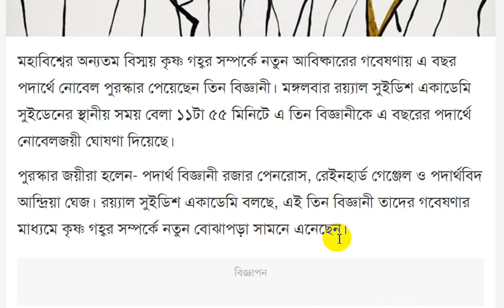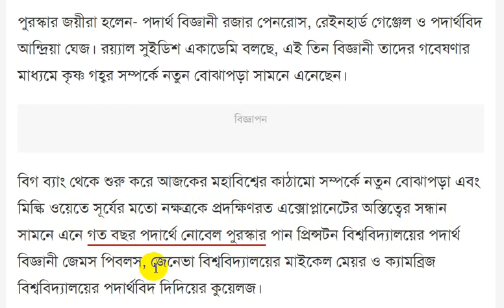physics nobel prize 2020, নোবেল পুরস্কার,কৃষ্ণ গহ্বরের গবেষণায় পদার্থের নোবেল পেলেন ৩ বিজ্ঞানী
physics nobel prize 2020 ২০২০ সালে নোবেল পুরস্কার কৃষ্ণ গহ্বরের গবেষণায় পদার্থের নোবেল পেলেন ৩ বিজ্ঞানী
মহাবিশ্বের অন্যতম বিস্ময় কৃষ্ণ গহ্বর সম্পর্কে নতুন আবিষ্কারের গবেষণায় এ বছর পদার্থে নোবেল পুরস্কার পেয়েছেন তিন বিজ্ঞানী। মঙ্গলবার রয়্যাল সুইডিশ একাডেমি সুইডেনের স্থানীয় সময় বেলা ১১টা ৫৫ মিনিটে এ তিন বিজ্ঞানীকে এ বছরের পদার্থে নোবেলজয়ী ঘোষণা দিয়েছে।

পুরস্কার জয়ীরা হলেন- পদার্থ বিজ্ঞানী রজার পেনরোস রেইনহার্ড গেঞ্জেল ও পদার্থবিদ আন্দ্রিয়া ঘেজ। রয়্যাল সুইডিশ একাডেমি বলছে এই তিন বিজ্ঞানী তাদের গবেষণার মাধ্যমে কৃষ্ণ গহ্বর সম্পর্কে নতুন বোঝাপড়া সামনে এনেছেন।

বিগ ব্যাং থেকে শুরু করে আজকের মহাবিশ্বের কাঠামো সম্পর্কে নতুন বোঝাপড়া এবং মিল্কি ওয়েতে সূর্যের মতো নক্ষত্রকে প্রদক্ষিণরত এক্সোপ্লানেটের অস্তিত্বের সন্ধান সামনে এনে গত বছর পদার্থে নোবেল পুরস্কার পান প্রিন্সটন বিশ্ববিদ্যালয়ের পদার্থ বিজ্ঞানী জেমস পিবলস জেনেভা বিশ্ববিদ্যালয়ের মাইকেল মেয়র ও ক্যামব্রিজ বিশ্ববিদ্যালয়ের পদার্থবিদ দিদিয়ের কুয়েলজ।